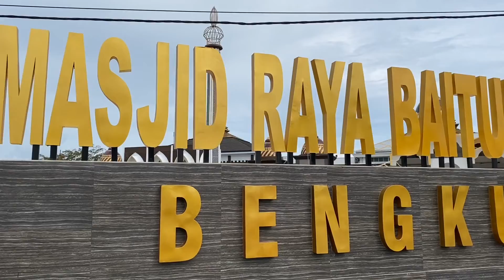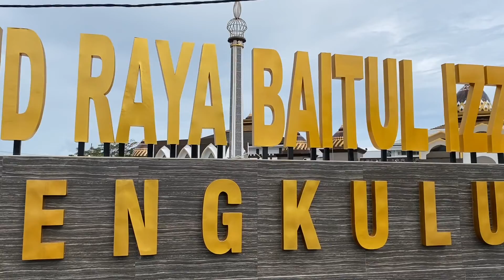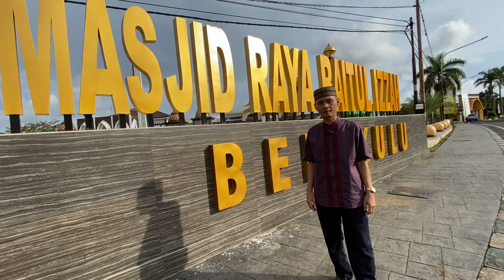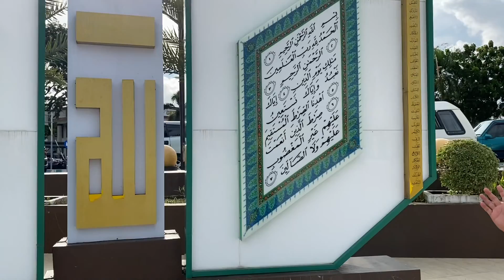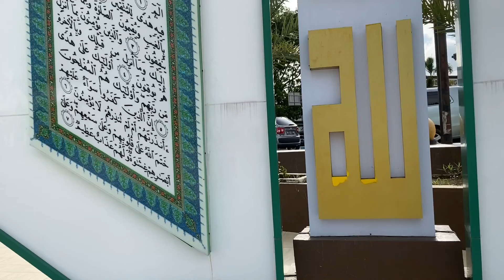MASJID RAYA BAITULL IZZAH PROVINSI BENGKULU || INDAH DAN MEMPESONA...!!!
Konten ini menampilkan pesona terbaru Masjid Raya Baitul Izzah Provinsi Bengkulu yang terletak di Kota Bengkulu Tahun 2022. Masjid ini di bangun mulai Tahun 1976 dan diresmikan pada Tahun 1979, kemudian terus dilakukan renovasi seiring pergantian periode Gubernur Bengkulu. Dan tampilan masjid yang dihadirkan pada video ini merupakan kondisi terakhir di Tahun 2022 sekarang ini, yang pada masa Gubernur Bengkulu saat ini (Bapak Rohidin Mersyah) juga masih berlangsung renovasi dan pembangunan fasulitas-fasilitas untuk memperindah dan memperkaya fungsi masjid.
Semoga video ini dapat memberikan informasi dan memberikan tontonan yang menginspirasi dan menarik bagi para Sahabat-sahabat mulia yang menyenangi tempat-tempat dan suasana-suasana yang religius.